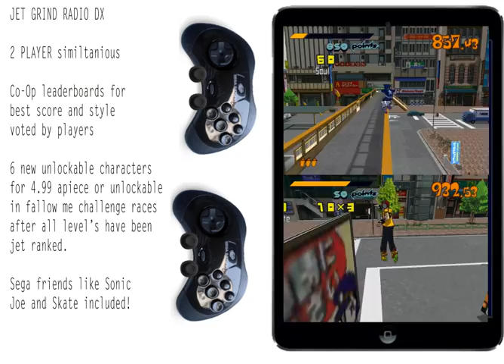JGR DX unofficial rough draft. more dancy music sync fixed version in description.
Game: Jet Grind Radio

video with time fix. I can upload a video, if need be, where I hit play on the song  to show this is where it was at originally.

recorded my own gameplay.Had to use keyboard controls to do so but the arrow keys aren't analog so it would of been nice to use a controller.

i own it on the dreamcast. 2 copies for some reason that and sonic and knuckles. I had always got my games a few years after release. Didn't have a CD burner until 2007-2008.

*extra modes not alluded to included!
*fallow me=repeat after me
*don't mind the time countdowns.